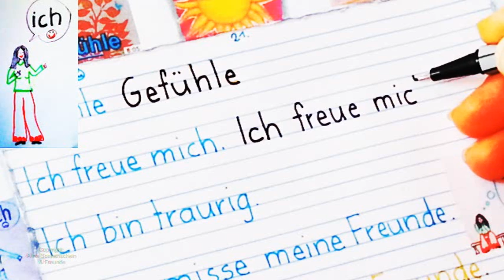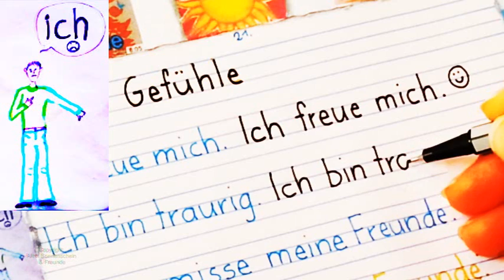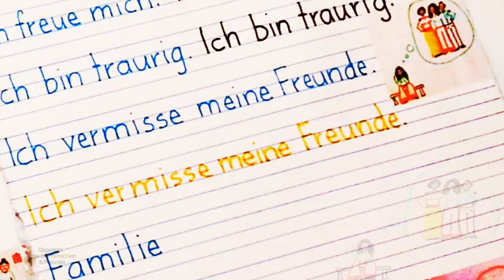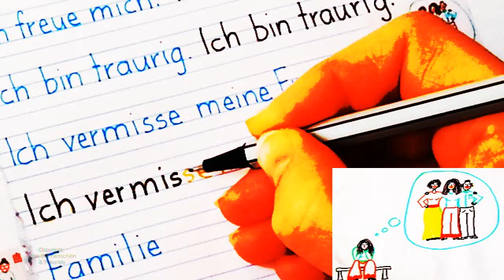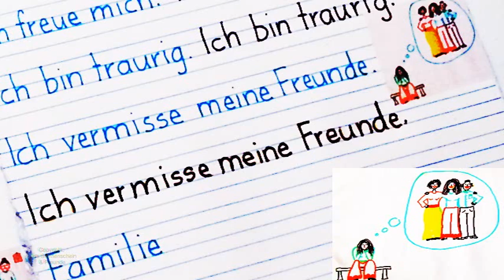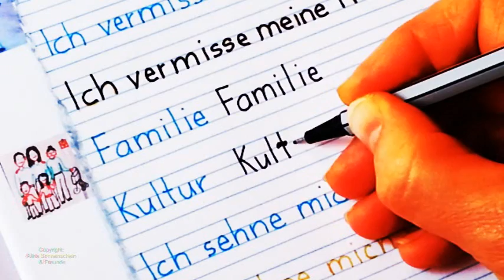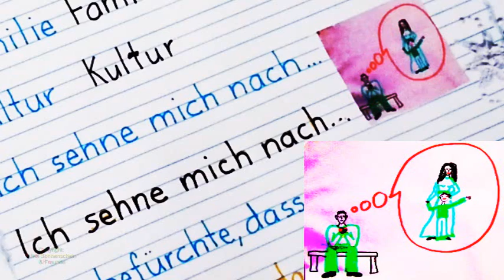Gefühle - Schreiben mit Bildern - Deutsch lernen - gratis Schreibvorlagen - Almanî fêr bibin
1.8.1 & 1.8.2  Gefühle

„Ich freue mich"   أنا سعيد
„Ich bin traurig"    أنا حزين
„Ich vermisse meine Freunde" أنا أشتاق لأصدقائي
„Ich vermisse meine Familie" أنا أشتاق لعائلتي
„Ich vermisse meine Kultur" أشتاق لثقافتي
„Ich sehne mich nach ..."  انا اتشوق الى / أنا أتوق إلى
„Ich befürchte dass ..."   أنا أخشى أن...
„Ich hoffe dass ..."    أنا أتمنى أن...